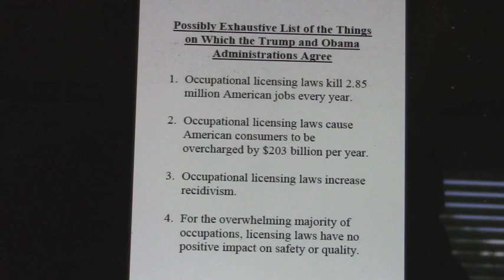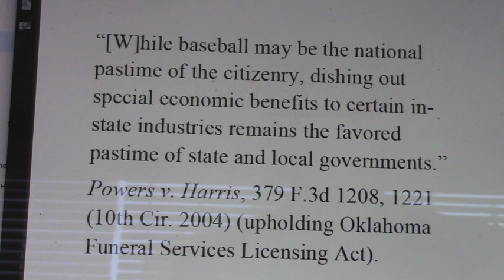Institute for Justice's Justin Pearson assesses negative impact of occupational licensing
Justin Pearson, managing attorney at the Institute for Justice's Florida office, discusses problems linked to occupational licensing restrictions. Pearson offered these comments during an Oct. 2, 2019, speech to the Triangle Lawyers Chapter of the Federalist Society. Video courtesy of CarolinaJournal.com.